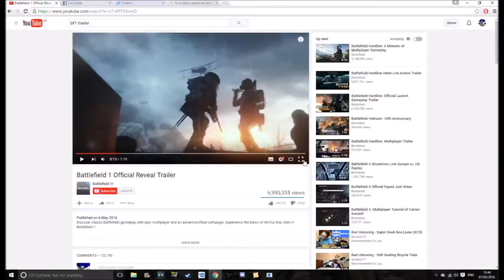Battlefield 1 (BF5) Multiplayer teams revealed. British Army in multiplayer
This isn't me guessing, this is fact.
All of this is backed up by pictures from WW1